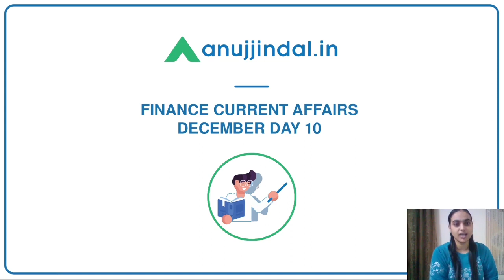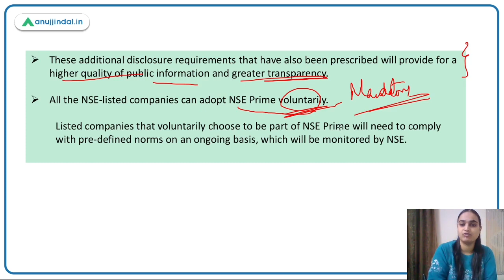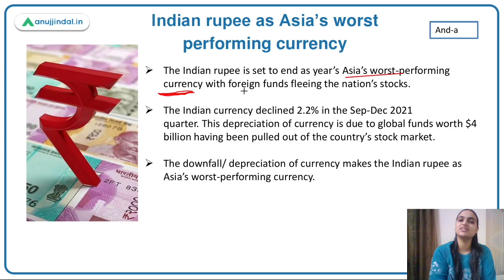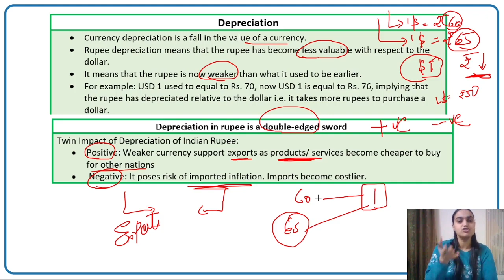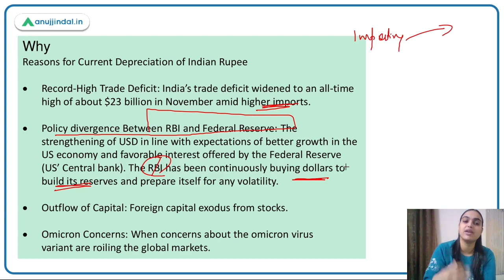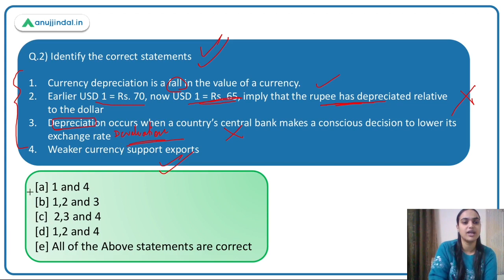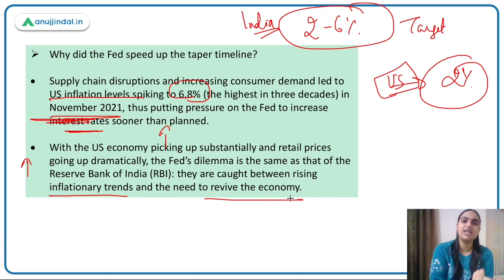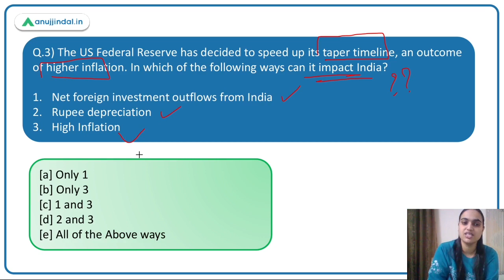RBI Grade B | Finance Current Affairs |NSE Corporate Governance Initiative|Dec, Day 10 - Tanvi Ma’am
In this session we will be discussing about a new initiative by NSE to enhance the corporate governance for listed companies. We will also discuss about depreciation and devaluation of currency and why Indian rupee is being considered as Asia’s worst performing currency. Lastly we will discuss about Fed’s Taper move and its possible impact on the Indian economy. So watch the complete session to learn more about these topics.